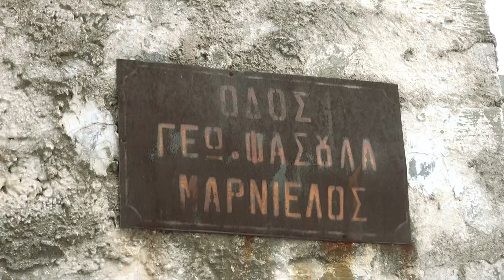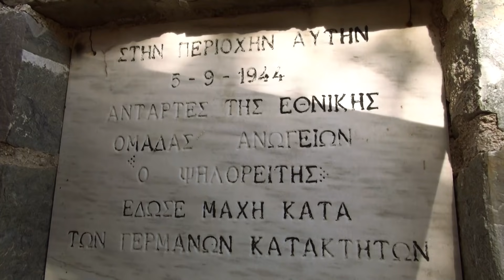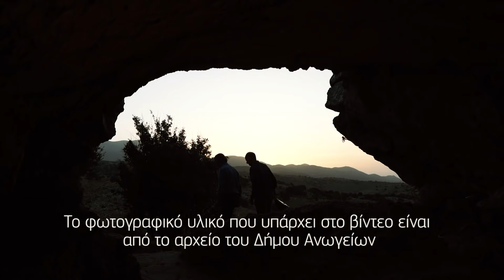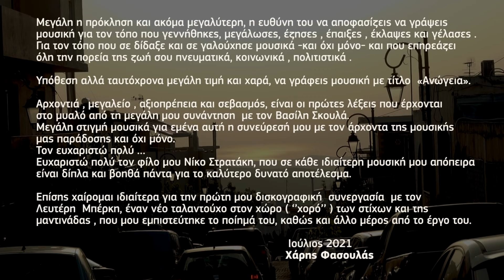Ανώγεια Βασίλης Σκουλάς - Χάρης Φασουλάς | Official video clip © 2021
Από την τρίτη δισκογραφική δουλειά του Χάρη Φασουλά με τίτλο '' Χρώματα '' που  κυκλοφορεί από την εταιρεία "Αεράκης- Κρητικό Μουσικό Εργαστήρι & Σείστρον".

Χάρης Φασουλάς
Μουσική: Χάρης Φασουλάς
Στίχοι : Λευτέρης Μπέρκης (Από το βιβλίο ''χορός των στίχων'' )
Επιμέλεια ενορχήστρωσης : Νίκος Στρατάκης
Ηχογράφηση- μίξη: Στούντιο “Άστρα” - Κώστας Μαρκάκης

Έπαιξαν οι μουσικοί :
Νίκος Στρατάκης : λαούτο , κιθάρα , κοντραμπάσο , κρουστά
Χάρης Φασουλάς : μαντολίνο

Στίχοι τραγουδιού :

Δε τραγουδούν εδώ πουλιά
δεν κελαηδούν τα αηδόνια
σ’ αυτό το τόπο ερίζωσε
ο πόνος από χρόνια

Μα από τη ρίζα του καημού
πετά η χαρά τα άνθη
και τραγουδούν οι άνθρωποι
τον πόνο και τα πάθη

Εδώ η πέτρα σου μιλεί
και ο βοριάς σου γνέφει
εκείνος που τα φρουκαστεί
ελπίδες πάντα θρέφει.

Δεν έχει τόπο η σκλαβιά
εδώ να κατοικήσει
γιατί ‘χει κάστρο η λευτεριά
χιλιάδες χρόνια χτίσει.

Το φωτογραφικό υλικό που υπάρχει στο βίντεο είναι από το αρχείο του Δήμου Ανωγείων .

""Μεγάλη η πρόκληση και ακόμα μεγαλύτερη, η ευθύνη του να αποφασίζεις να γράψεις μουσική για τον τόπο που γεννήθηκες, μεγάλωσες, έζησες , έπαιξες , έκλαψες και γέλασες . Για τον τόπο που σε δίδαξε και σε γαλούχησε μουσικά -και όχι μόνο- και που επηρεάζει όλη την πορεία της ζωή σου πνευματικά, κοινωνικά , πολιτιστικά .

Υπόθεση αλλά ταυτόχρονα μεγάλη τιμή και χαρά, να γράφεις μουσική με τίτλο  «Ανώγεια».

Αρχοντιά , μεγαλείο , αξιοπρέπεια και σεβασμός, είναι οι πρώτες λέξεις που έρχονται στο μυαλό από τη μεγάλη μου συνάντηση  με τον Βασίλη Σκουλά.
Μεγάλη στιγμή μουσικά για εμένα αυτή η συνεύρεσή μου με τον άρχοντα της μουσικής μας παράδοσης και όχι μόνο.
Τον ευχαριστώ πολύ …

Ευχαριστώ πολύ τον φίλο μου Νίκο Στρατάκη, που σε κάθε ιδιαίτερη μουσική μου απόπειρα είναι δίπλα και βοηθά πάντα για το καλύτερο δυνατό αποτέλεσμα.

Επίσης χαίρομαι ιδιαίτερα για την πρώτη μου δισκογραφική  συνεργασία  με τον Λευτέρη  Μπέρκη, έναν νέο ταλαντούχο στον χώρο ( ‘’χορό’’ ) των στίχων και της μαντινάδας , που μου εμπιστεύτηκε το ποίημά του, καθώς και άλλο μέρος από το έργο του. "

                                                                                    Ιούλιος 2021
                                                                                    Χάρης Φασουλάς